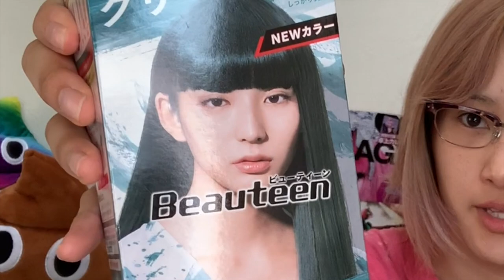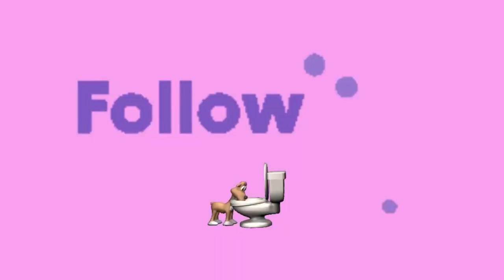またセルフで髪色変えました！！！＼(^o^)／